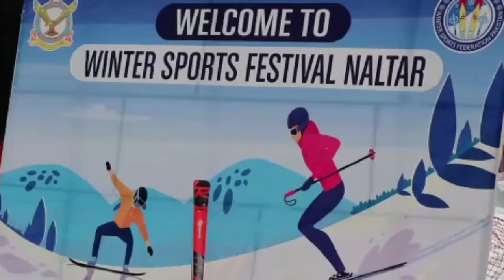WORLD SNOW DAY FESTIVAL IN BEAUTIFUL PAKISTAN NALTAR VALLEY GILGIT BALTISTAN